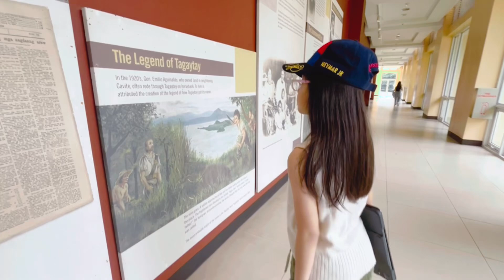Visit to Taal Vista Hotel and The Pink Sisters Chapel and Convent - July 2024 - Philippines